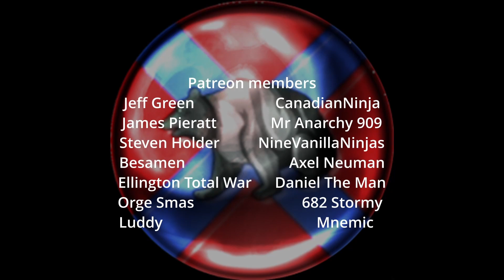Something Strange Is Going On.....3v3-Total War Rome 2 Siege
In today's battle replay on Total War Rome 2, we see Something Strange Is Going On. You will find the best total war Rome 2 videos here. I hope you are having a great day, sit down for a solid multiplayer online battle replay here!

00:00 Introduction
00:16 Welcome/Army Comps
03:05 Siege Start